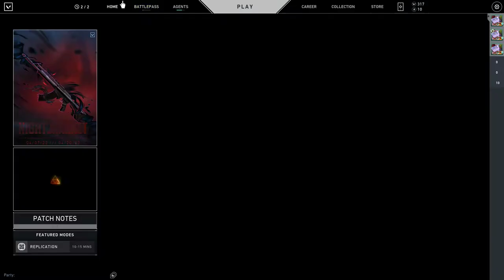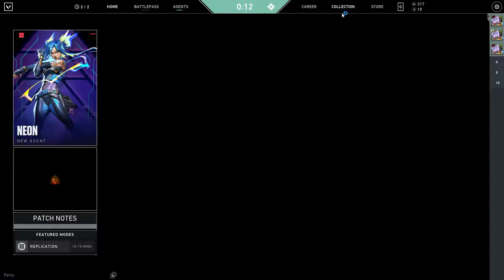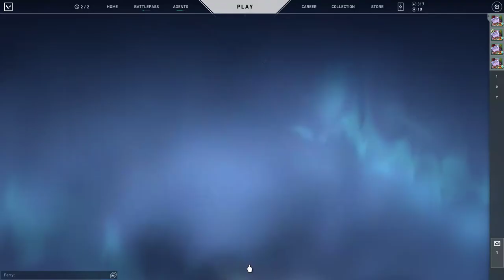random valorant 6